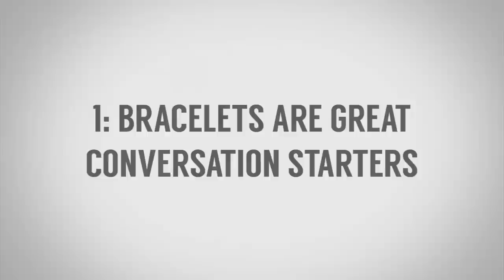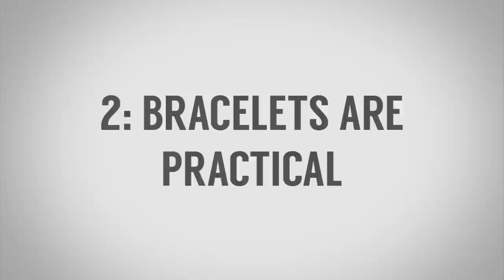Какие браслеты носить мужчинам 5 причин чтобы носить браслет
Нужно ли носить мужчине браслет? Сегодня Антонио поговорит об этом и приведет 5 причин, по которым мужчина, может, смело носить браслет.

5 причин, чтобы носить мужчине браслет:

1. Браслет может стать причиной для разговора.
2. Практичность.
3. Браслет может показывать ваше благосостояние или статус.
4. Браслет может нести особый смысл или сообщить о вашей культуре.
5. Вам просто хочется носить браслет.

Господа, что вы думаете об этом? Оставляйте свои комментарии.